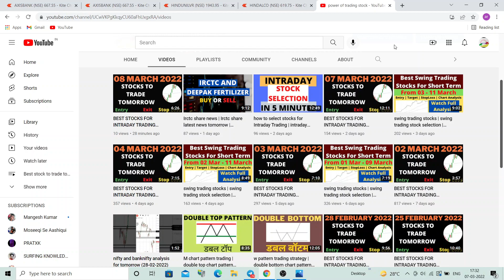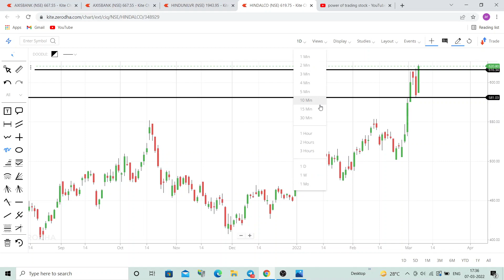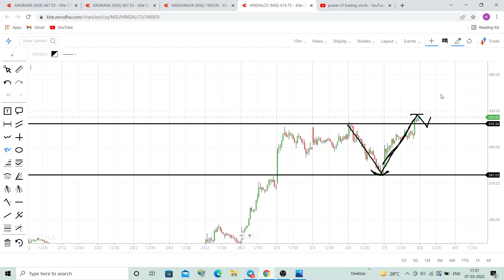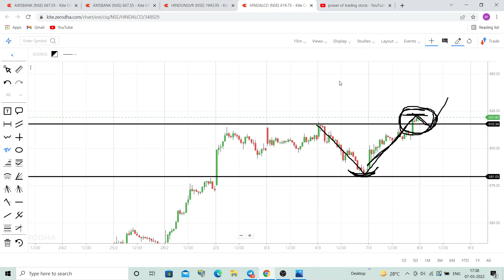swing trading stocks | swing trading stock selection | swing trading stocks for this week 07 MAR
swing trading upstox
swing trading udemy
3 Best stocks for swing trading for upcoming weeks
3 Best Swing Trade Stocks
breakout strategy
breakout stocks
Swing Trade Stocks for March Month
Best Swing Trade Stocks for March Month
how to select best swing trade stocks for February month